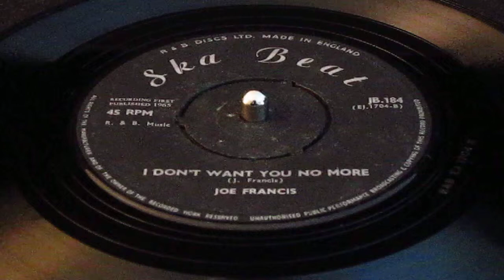Joe Francis - I Don't Want You No More - Ska Beat 184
Really nice clean copy, two perfect labels, vinyl with just a couple of mild surface blemishes, tough to find in this tip-top condition.